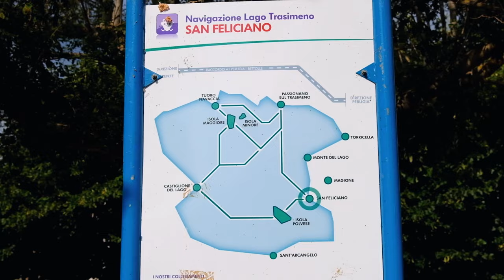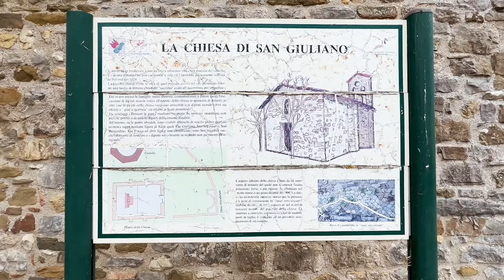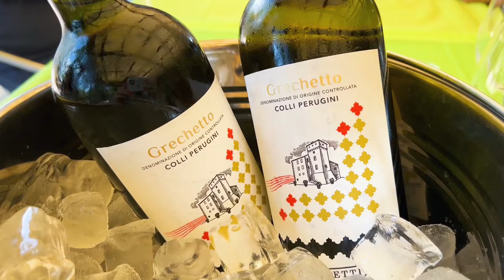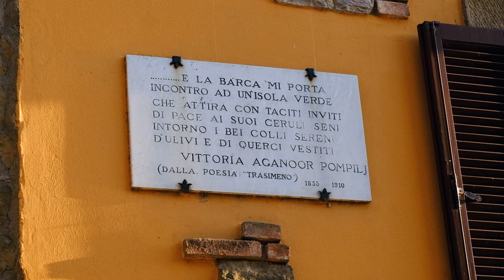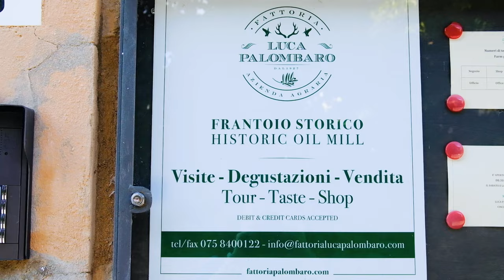17 BEST Things to do in Umbria, Italy🇮🇹 (ULTIMATE Guide)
17 Unique Things to do in Umbria, Italy

1. Lake Trasimeno
2. Catch a ferry to Polvese Island
3. Visit San Feliciano
4. Visit Monte del Lago
5. Visit a historic oil mill
6. Visit Castel Rigione
7. Visit Bevagna
8. Visit Scheggino
9. Stay at Antica Torre del Nera

10. Explore Valnerina valley by bike

11. Wander around Valle di Nera
12. Go truffle hunting in Ferentillo

13. Sleep in a former monastery

14. Get wet at Marmore Falls
15. Visit Narni and the Narni Underground
VISIT narnisotterranea.it

16. Visit Decugnano dei Barbi winery

17. Stay at Borgo dei Conti Resort

Plan the Perfect Trip to Italy with my guides

✩  When is the best time to visit Italy?

✩ Planning a trip? Don’t risk it. I never travel without getting travel insurance. I use whenever I travel.

✩ Go from clueless to confident and learn Italian before your trip with my 80/20 method, including lifetime access and private access to me and a Facebook community.

Learn Italian

🇮🇹 Learn Italian with my unique 80/20 method 🇮🇹

Want to learn Italian with my 80/20 method? Now you can! Join my online video courses Intrepid Italian. Learn anytime, anywhere. There are 4 levels to choose from:

🇮🇹 Intrepid Italian for Travel (Be conversational in 2 weeks.

For more advanced courses that follow the

LANGUAGE RESOURCES

✩ To receive exclusive language tips to your inbox, make sure you sign up to my email list!

✩ Book an online lesson or conversation lesson with my favourite platform italki,

✩ Go from clueless to confident and learn Italian before your trip with my 80/20 method.

✩ Explore my store of language inspired products, from tote bags to t-shirts, notebooks and phone cases.